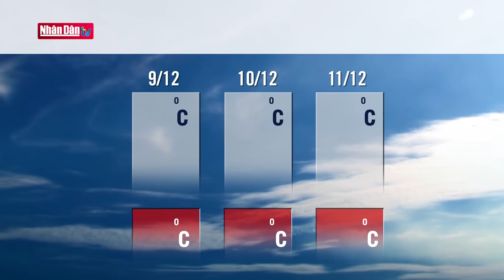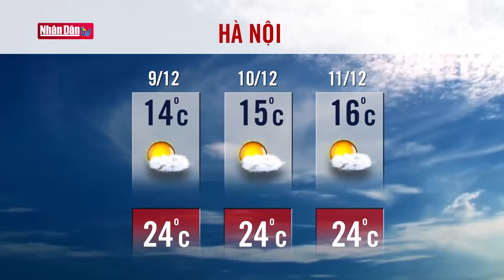Dự báo thời tiết hôm nay mới nhất ngày 9/12/2021 | Dự báo thời tiết 3 ngày tới